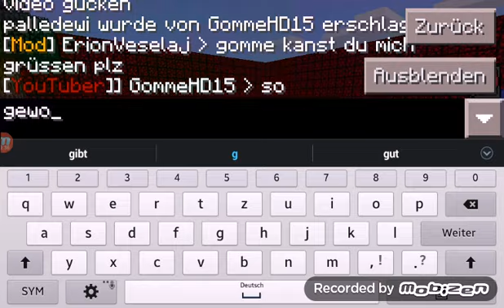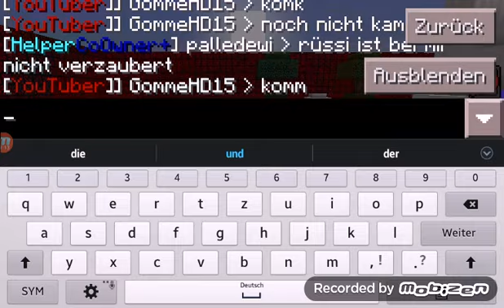Das duel TeamCraft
Minecraft@mojang